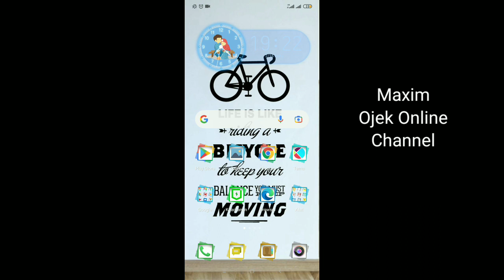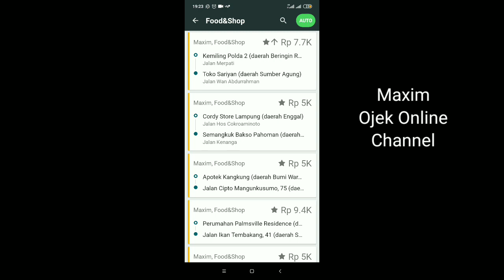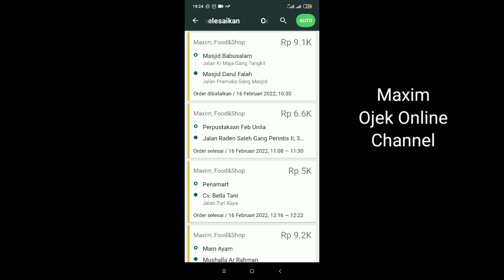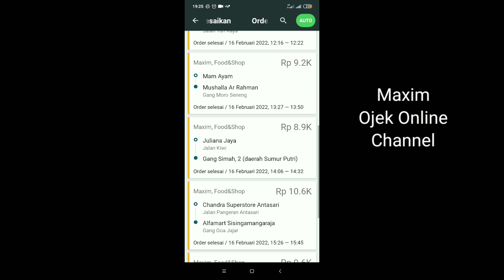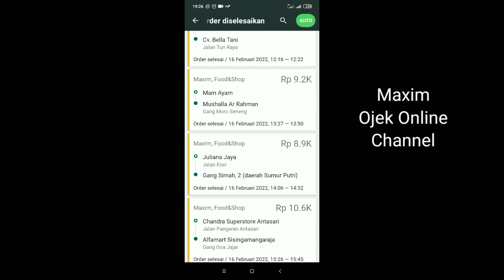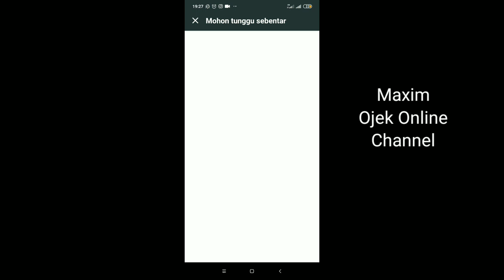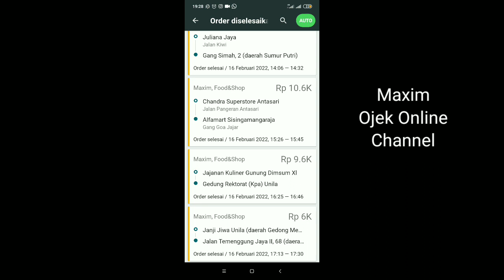Penghasilan Maxim Motor || Pendapatan Maxim motor sehari ~ Maxim Ojek Online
salah satu tujuan menjadi driver Maxim adalah memperoleh atau mendapatkan penghasilan. nah, dalam video kali ini, saya akan ngebahas tentang penghasilan Maxim . penghasilan Maxim yang di bahas dalam video kali ini adalah penghasilan Maxim motor.

agar terus mendapatkan notifikasi terbaru dari Channel ini...